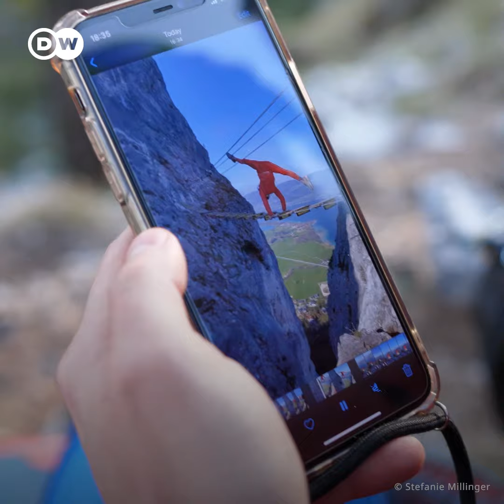¡Acrobacias de infarto! - La Kalle